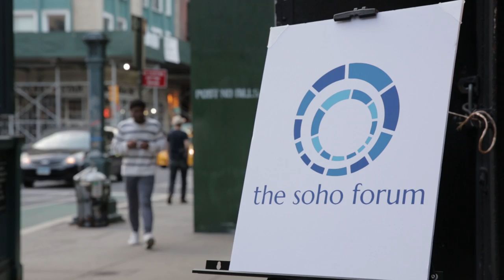Debate: Robots will eventually dominate the world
Soho Forum Debate,
"Robots will eventually dominate the world and eliminate human abilities to earn wages."

Robin Hanson of George Mason University
vs. Bryan Caplan of George Mason University.

The Soho Forum is a monthly debate series held in Soho/Noho, Manhattan.

Moderated by Gene Epstein, the economics editor of Barron's, The Soho Forum features some of the most highly regarded speakers across varied fields, and the audience actively engages with the speakers.